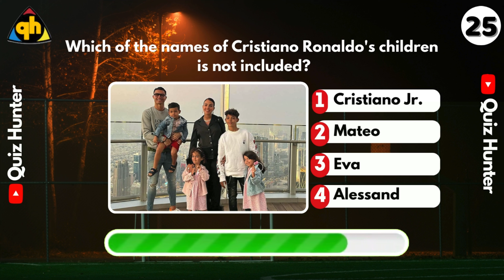How Well Do You Know Cristiano Ronaldo | Ronaldo Quiz ⚽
✅ In today's video, your challenge is to answer 30 questions about Cristiano Ronaldo.

👉 How well do you know Ronaldo? Are you a fan of Ronaldo?
👉 Haha, see how well you know him with this fun quiz.
👉Each question 10 points.
🎁Bonus if you get the question right 20 points.

💬Don't forget to write your bonus question in the comments section of your prediction.